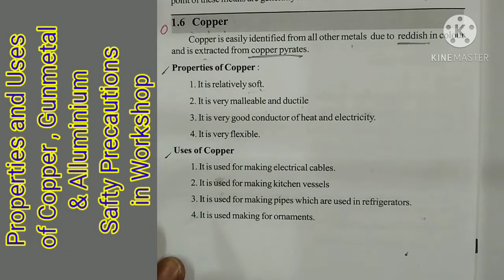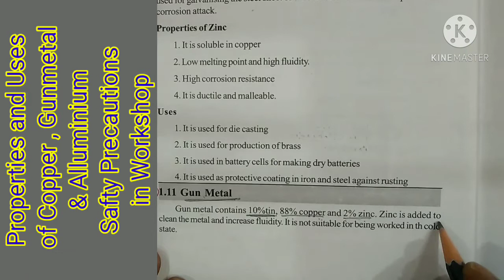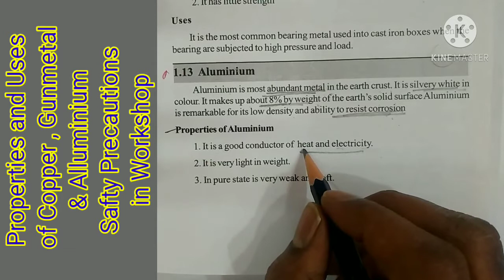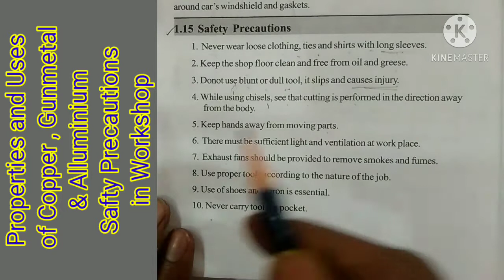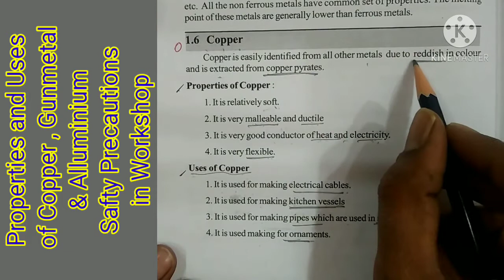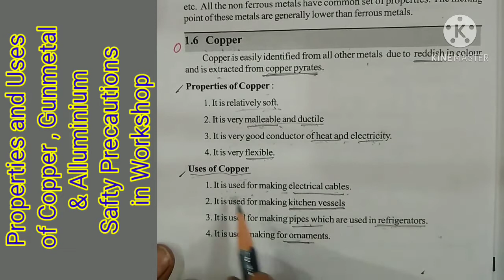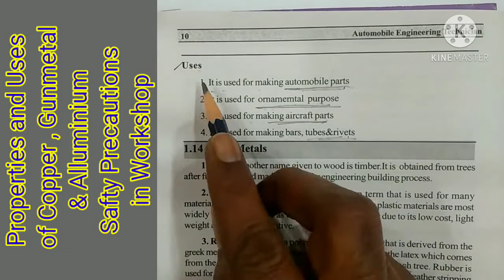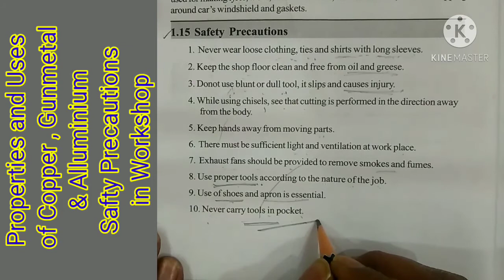Safety precautions in Workshop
In this video I explained about Properties and uses of copper , gunmetal and alluminium and also explained about safety precautions in workshop.
AET First Year Workshop technology Unit 1 , Three short questions and one long question(Important) in covered in this vedio.